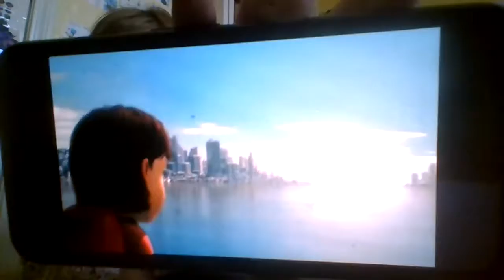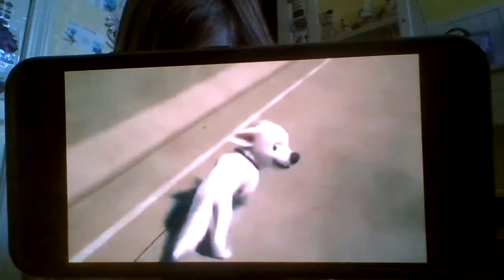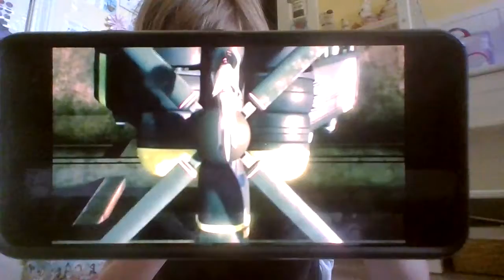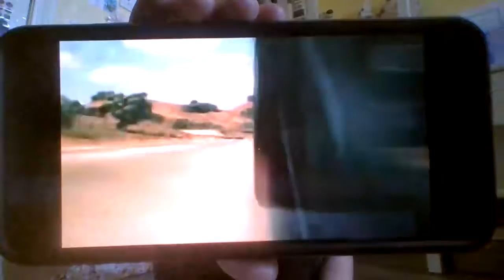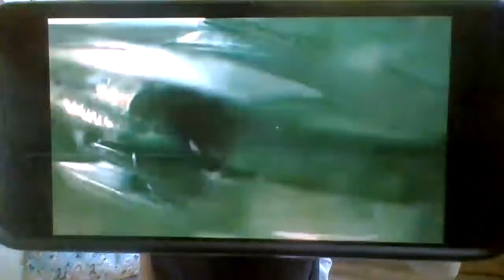This Is My Favorite Scene From Bolt!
This Is The Bolt Chase, One Of My Favorite Scenes From Bolt!